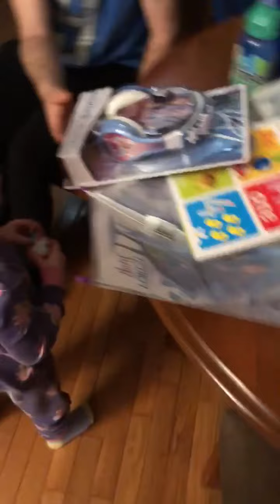EASTER MORNING + PRE OP APPT!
Ah my last video before baby boy is here! For anyone having a planned c section I hope this video is helpful is some way!

Follow me over on Instagram @itsashleyelizabethxo for daily updates!